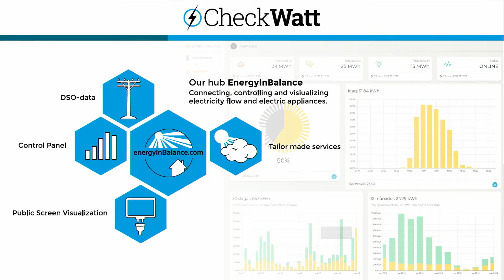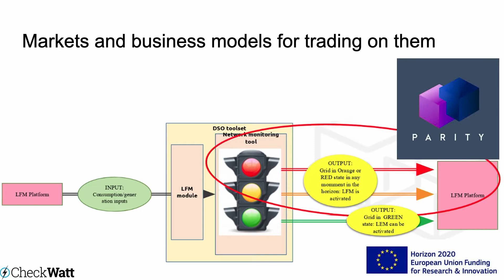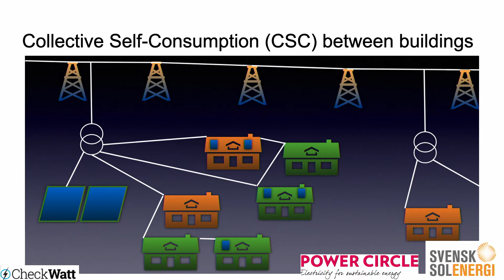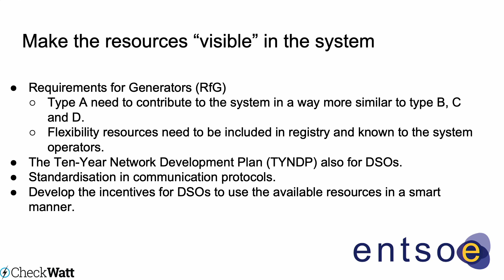12 Från nätanslutning till ödrift: Framtidens lokala elsystem - Dan-Eric Archer, CheckWatt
Medverkande: Dan-Eric Archer, CheckWatt.
Moderator: Johanna Barr, Power Circle.